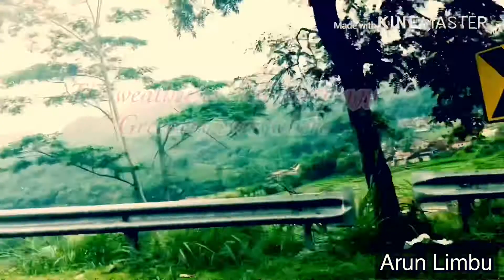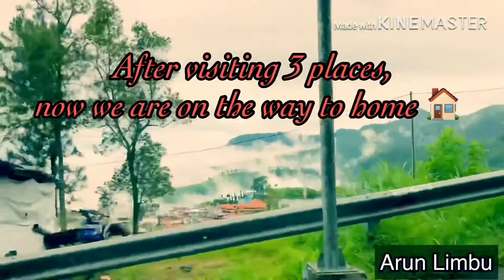Watu Rumpuk,Genilangit & Mbah Djoe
1: Watu Rumpuk
Tiket price:Rp5.000 - Rp10.000
Address: Morosowo, Mendak, Dagangan,Madiun regency East Java province Indonesia,63172.
Watu Rumpuk Park is situated in Mendak Village in the Dagang District, Madiun Regency. The location is at the foot of Mount Wilis, between Tileng Village, Segulung Village, and Jawol Village which are already included in the Ngebel District, Nganjuk District.Tropical forest of Watu Rumpuk park is famous for cloves, durian, mangosteen, coffee, and chocolate / cocoa.Today it is the most popular tourist destination in Madiun Regency.

2: Genilangit park
Address:Poncol, Magetan, East Java 63362
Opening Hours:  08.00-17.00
Ticket price -Rp. 5,000
Motorbike/car Parking: Free
Geni Langit is one of the tourist attractions in Magetan that is very easy to reach.The distance of the tourist location from the urban center is only about 17.5 kilometers and takes about 34 minutes.Although in the countryside, the road to this tourist area already uses asphalt you know,so it is comfortable for you to pass.Some of the facilities offered by Genilangit include sky bike,substation view,flying swing,playgrounds,food stalls,prayer rooms,parking areas,toilets,ATV ride,traditional gazebo facilities.The atmosphere in the gazebo is quite cool as it is surrounded by lush pine trees so that this place is quite comfortable to relax.

3: Mbah Djoe Resort
Opening hours:8:00-21:00Instagram: @mbahdjoeresort

Mbah Djoe Resort is a tourist attraction spot,restaurant and resort located on the eastern slope of Mount Lawu which is widely discussed on social media because it has many interesting instagramable spots.Resort consists of 2 floors,there are indoor and outdoor areas, so you can be satisfied exploring the entire cool resort area.This resort offer instagramable photo spots,prayer room,parking areas,toilets, paragliding ,swimming pool,sky bike and Tree house.Restaurant serve a variety of Indonesian specialties such as Nasi goreng,Ayam bakar,Bakso and others mouth watering dishes.This Resort also provides comfortable rooms and villas with free wifi and breakfast.

Gear used
IPhone 7 Plus & Gopro hero 4
Video edited by:-Kinemaster & IMovie
Follow me in Instagram:arunlimbu666